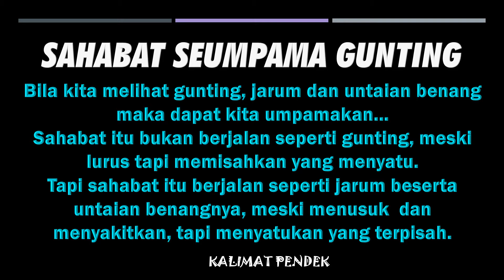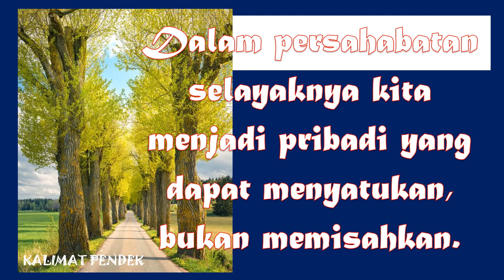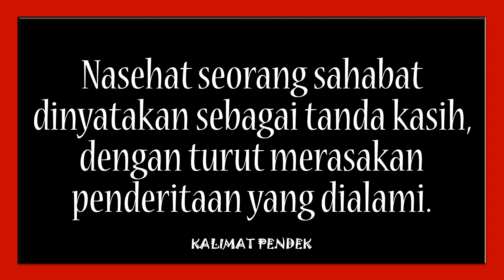54. ORANG YANG MENCINTAI KESUCIAN HATI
ORANG YANG MENCINTAI KESUCIAN HATI DAN YANG MANIS BICARANYA MENJADI SAHABAT RAJA